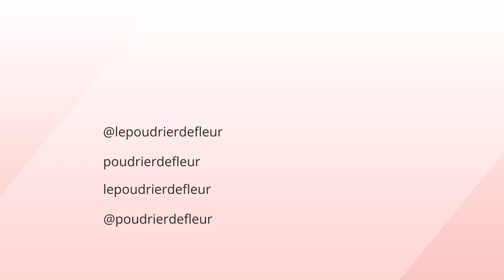UNBOXING : CALENDRIER DE L'AVENT REVOLUTION MAKEUP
◌Hello mes fleurs ! J'espère que vous allez bien ! On se retrouve aujourd'hui pour l'ouverture du calendrier de l'avent REVOLUTION MAKEUP ! J'avais tellement hâte de découvrir le contenu de cette version petit budget : c'est parti !

Soyez spectatrices,
Fleur.